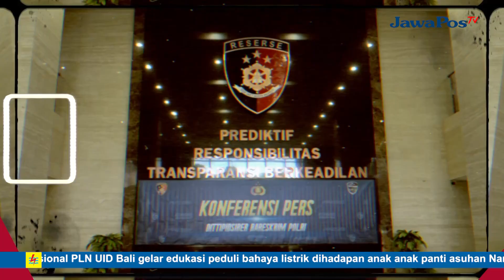KPAI PASTIKAN PEMULIHAN KORBAN PROSTITUSI DARING ‘PREMIUM PALACE’ || BERANDA NUSANTARA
Komisi Perlindungan Anak Indonesia (KPAI) mengapresiasi Bareskrim
Polri yang menangkap sindikat prostitusi daring ‘Premium Palace’ yang melibatkan
anak-anak. Wakil Ketua KPAI Jasra Putra, Rabu (24/7), menyebut pihaknya
berkewajiban untuk melakukan rehabilitasi dan pemulihan secara fisik, psikis, dan
rohani serta melindungi identitas korban.